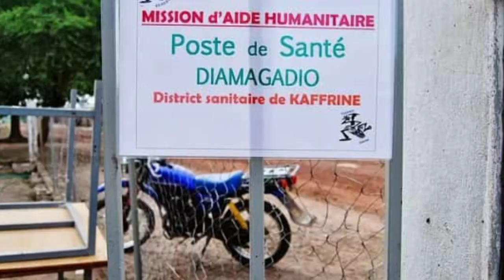Ndiao Bambali : Le Village de Kaffrine aux Routes Impraticables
Notre reportage du jour nous emmène à Ndiao Bambali, un village situé dans la région de Kaffrine, où les habitants font face à une série de défis, notamment des routes impraticables. Le principal pont menant au village s'est effondré au fil des années, engendrant des pertes tragiques en vies humaines et d'énormes dégâts. Les résidents lancent un appel urgent aux autorités pour résoudre ces problèmes cruciaux dans les plus brefs délais. Suivez notre reportage de Marieme Soda Ndiaye, Augustin Ka et Khadija Thioub pour en apprendre davantage sur cette situation préoccupante.